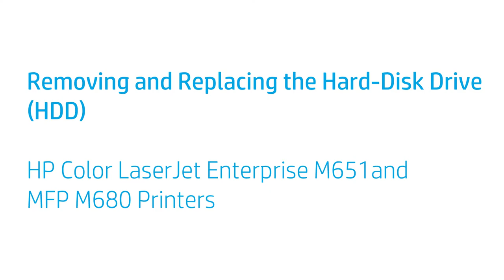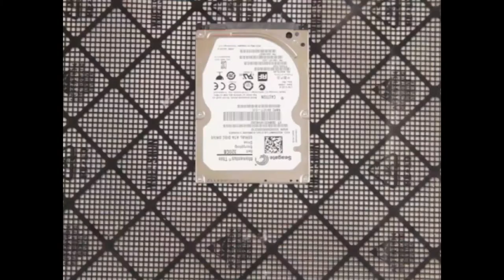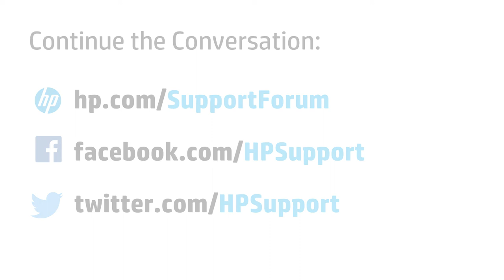Replace the Hard Disk Drive | HP Color LaserJet Enterprise M651 and MFP M680 Printers | HP Support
No audio. Learn how to remove and replace the hard disk drive for HP Color LaserJet Enterprise M651 and MFP M680 Printers.

Chapters:
00:00 Introduction
00:07 Power machine off and remove circuit board panel
00:37 Disconnect hard disk drive from circuit board
01:04 Remove cable and brackets from hard disk drive
01:46 Replace brackets and cable on hard disk drive
02:08 Reattach hard disk drive and reinsert circuit board panel